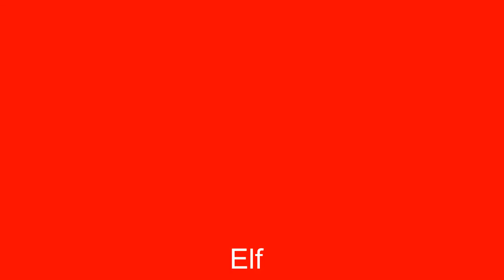Christmas Movies to put you in the Christmas Mood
Christmas Movies to put you in the Christmas

Christmas is about sharing time with family and friends and for many of us, one of the best things about Christmas is spending time watching Christmas films together. The problem is come Christmas time, there are so many to chose from. We've decided to compile a list of what we consider to be the best films for Christmas ever and though you may dispute them, they are some of the best films ever made and are sure to give you the fuzzy Yuletide feeling inside and come at great value with all the special deals available at this time of year.

For laughs and stupidity and a festive feeling to boot, Elf secures itself on our list. The Will Ferrell persona of Buddy the Elf is one of his most memorable and may be remembered more than anchorman in years to come. Ferrell is brilliant in this film as a clueless elf in Manhattan and really makes one of the best movies we've seen of this kind ever. Elf is often available on a special deal on the high street or over the web this time of year.

Home Alone 1 and 2

Though both films have suspiciously the same plot line they are both brilliant. Boy gets lost in big city and ends up getting embroiled in trouble with two burglars. Joe Pesci is brilliant and Culkin excellent as 8 year old Kevin. The film really is a funny and touching Christmas hit and one all the family will enjoy, while having a giggle at the 90s hairstyles and clothing.

Bill Murray fans will love this Christmas hit. Bill Murray's amazing acting ability and the way he can walk the line between pathos and sheer outright hilarity is brilliant. Murray ends up receiving the Christmas Carol treatment in this Dicken's romp, which takes a modern twist. The mixture of a great story, brilliant acting and Murray's comedic genius makes this a excellent one for Christmas.

One of the Christmas classics and for many a must see every Christmas. This tale of depression is a Christmas classic that embodies all the values of Christmas, from family, to friends to the joy of life and is worth it with or without a special deal.

This classic has been remade a number of times, yet it is the original that endures. Made in 1947, it is about Kris Kringle who is termed insane for thinking he is Santa Claus, when he actually is. However, after some brilliant acting and a great story all is restored and Christmas can continue.

White Christmas

Bing Cosby stars in this Christmas flick, that is more famous for the song from it than it even the film. The movie is a charming one where two GI's home from WW2 fall in love with a pair of sisters and help them with their failing Inn in Vermont.

National Lampoon Christmas

For sheer silliness this film is a laugh a minute comedic riot. The amount of one liners this film offers is huge and it really goes for the love/hate Christmas relationship some people have. It is a very funny movie that really has a large number of small laughs making it ideal for that Christmas bit of cheer. It is also often available with special deals.

A Nightmare Before Christmas

Tim Burton's film is ultimately a creative dream and one of our favourites, even on this list. The amazing creativity and the awesomely ghoulish film with a meaning is a brilliant movie and one that shows Burton's creative genius and how Christmas films aren't all the same.

Whether it is in the original form, or even the Muppets version, A Christmas Carol is a must see at Christmas time. This Dickens's classic is possibly best reproduced in the 1951 version where Scrooge is acted brilliantly. It is a black and white version usually, though a coloured one exists. However Find Article, it is a brilliant version of the film and worthy of purchasing with special deals.

The Kermit the Frog version also is quite an exciting one and really offers a great take on the carol. The Muppets are there usually hilarious selves and it is also a great one for kids and adults alike.